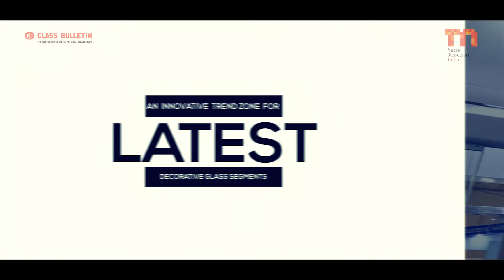glasspro INDIA 2019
Visit glasspro INDIA 2019 for the latest trends and innovations in the flat and processed glass products and applications segments. Organised by Messe Düsseldorf India and Glass Bulletin, glasspro presents a rare opportunity to network with industry members and influencers, and further enhance the scope of business expansion.

Where: Bombay Convention and Exhibition Centre, Goregaon, Mumbai.

When: Oct 10-12, 2019.